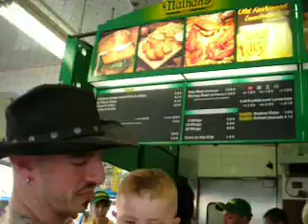nathans hotdogs coney island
wilson cash's 1st experience with the original nathans hotdogs